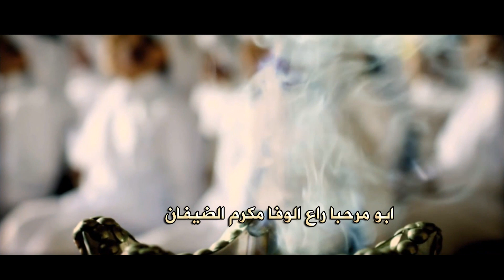كلمات/ عبدالله بن سجدي العضياني ll مهداه الى / شباب بن حمدان العصيمي